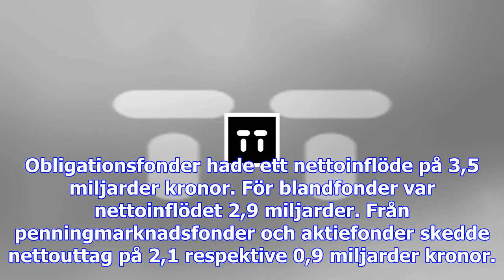Minskad fondförmögenhet i november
Den samlade fondförmögenheten i Sverige minskade med 3 miljarder kronor i november. Vid månadens slu...